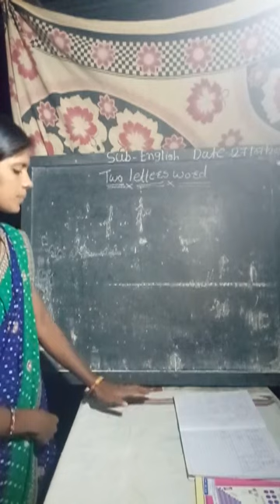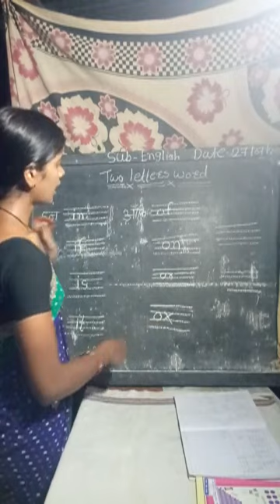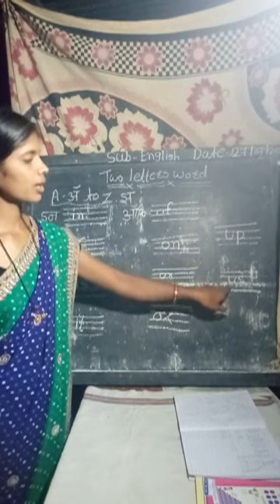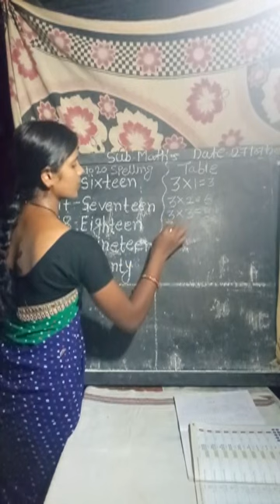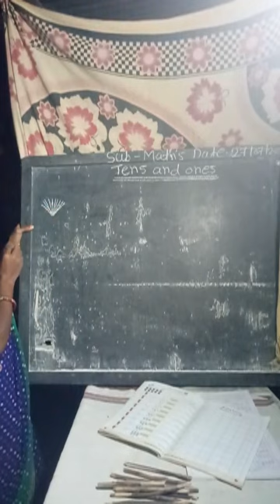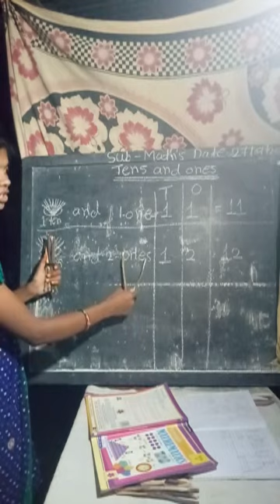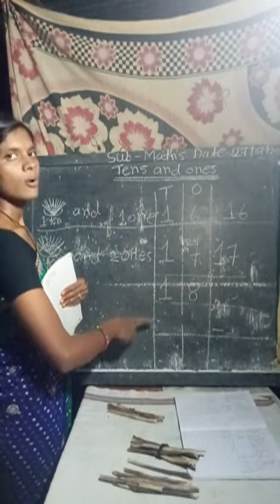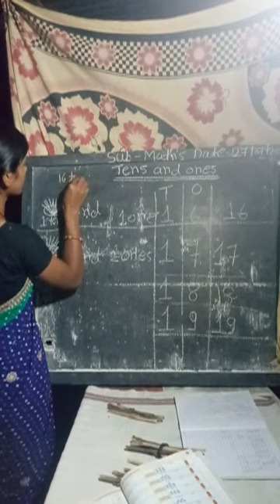Class UKG sub :English ,math